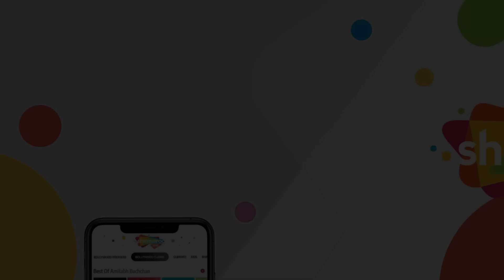Climax : जया प्रदा को पता चली पद्मिनी की सचाई | Jeetendra | Swarg Se Sunder | Part 05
The Verma family consists of two brothers, Vijay and Sharad. Vijay's wife is Ganga and Sharad's wife is Punam. The family is devastated after learning that Punam can never conceive. Hence, Ganga lets Punam mother her child. But Ganga has other intentions behind her act. What could they be?